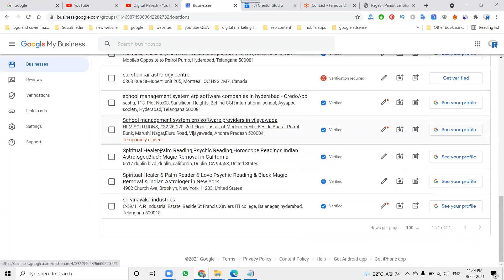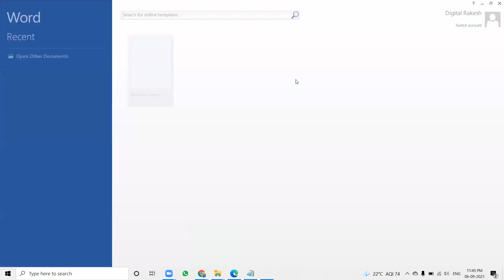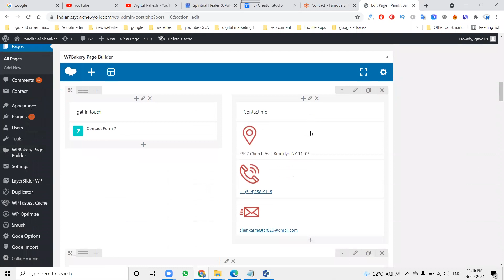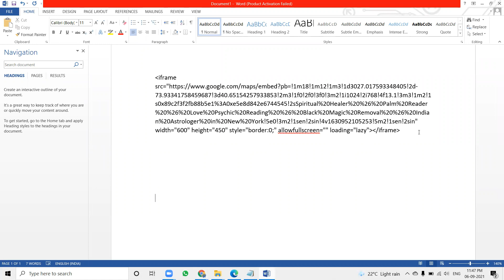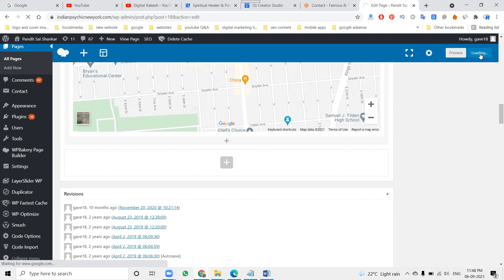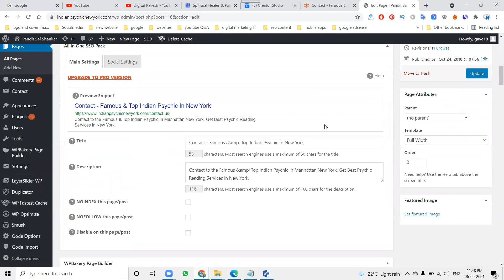How to add google maps location in your wordpress website | google my business optimization